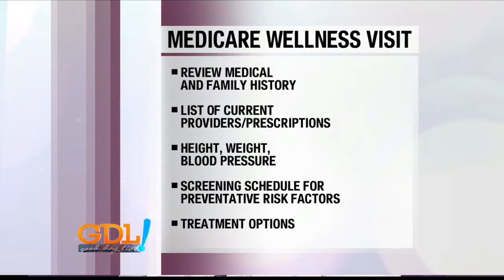Good Day Live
Good Health with Sullivan County Community Hospital